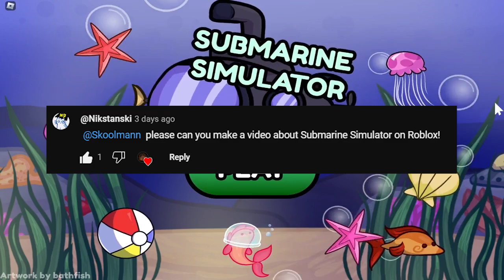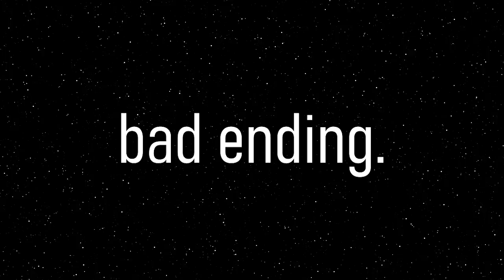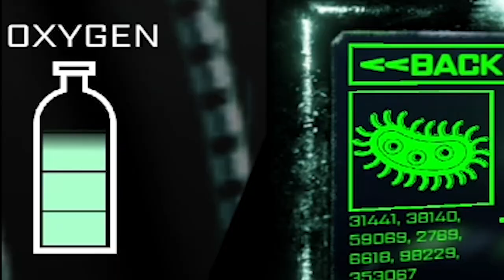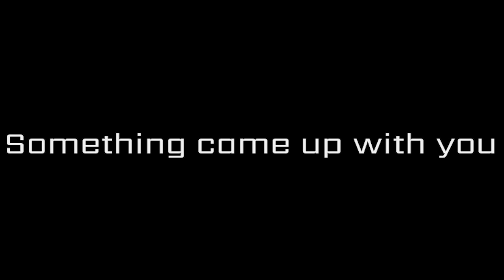WHAT AM I LOOKING AT?!??︱SUBMARINE SIMULATOR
As terrified as I was.. I loved every second of this game. this monster would not stop yapping to me in the depths though lol. HUGE Shoutout to @Nikstanski for recommending this game! Let me know your favorite part of the video down below!

try the game out yourself!

Hope you guys enjoyed today's video! As always, have an excellent day!